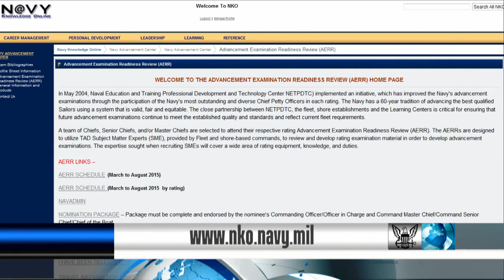Navy Looking for SME’s for Advancement Exam Readiness Review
The Navy is looking for chiefs, E-7 through E-9 as fleet subject matter experts for the Advancement Exam Readiness Review.